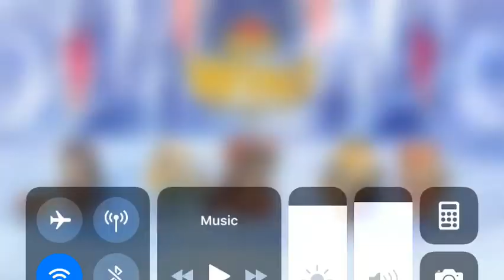Priconne Re:Dive - For the nut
Cuz leader doesn’t know